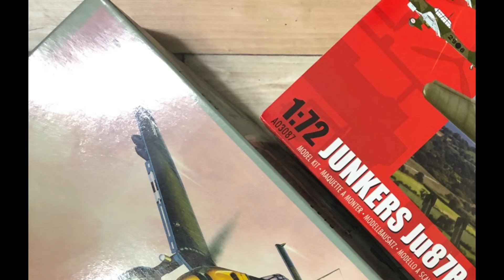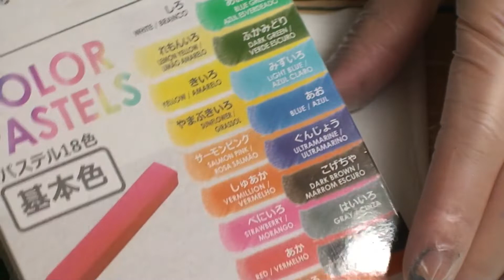ウェザリング 退色からウォッシング ～AIRFIX and Fujimi 1/72 Ju87 B STUKA｜そうだ！プラモつくろっと！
今回、筆塗りに至った目的の筆によるぼかしを使った排気汚れは、なんとか形にできました。
前回のパネルラインの汚しのように水を使ったボケ味の調整で、まぁまぁこんなものかな？といった味を出すことができました。

クレパスを使った退色を行い、水性カラーの上からラッカークリアでフラットに仕上げて、エナメルカラーでウォッシングを行いウェザリングの完成です。